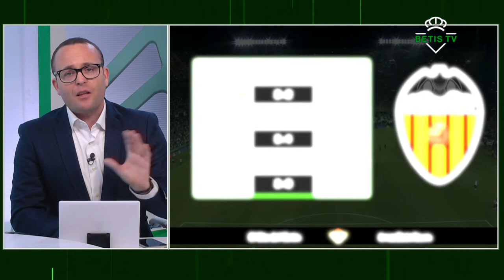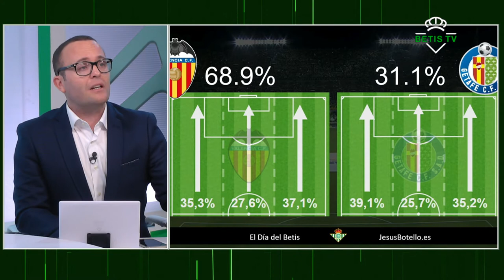Informe Botello en la Copa del Rey ante el Valencia